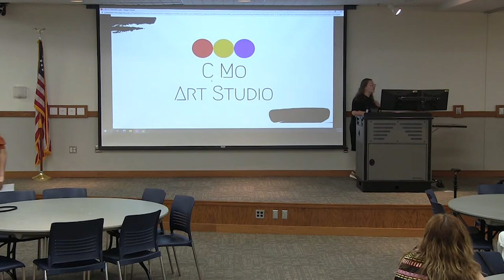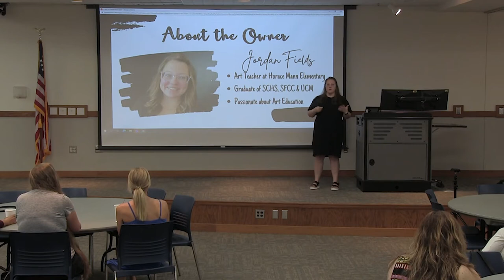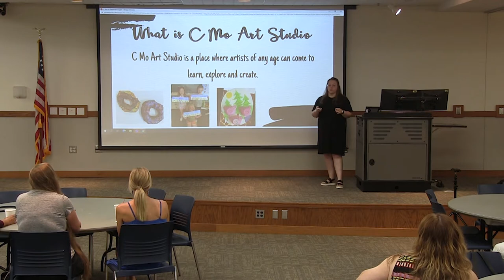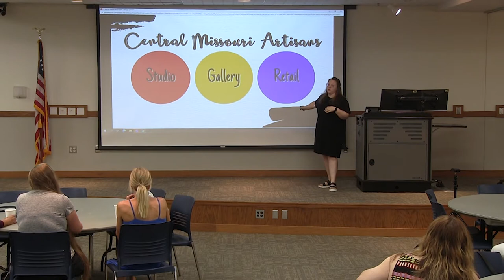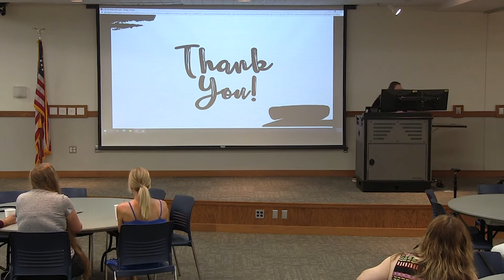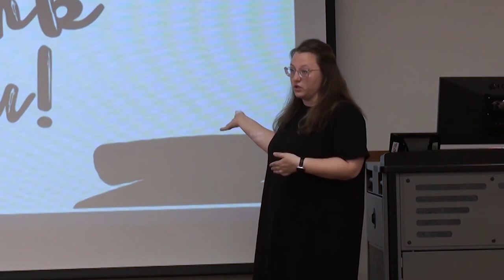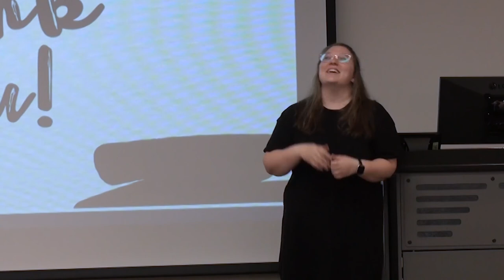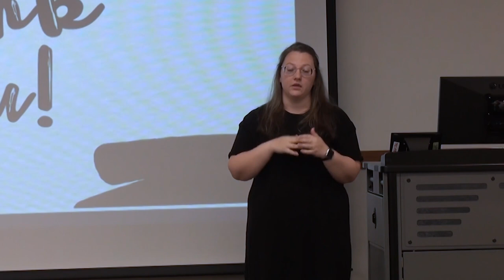C MO Art Studio presents to 1 Million Cups-Sedalia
On July 6, 2022 C MO Art Studio presents to 1 Million Cups-Sedalia.